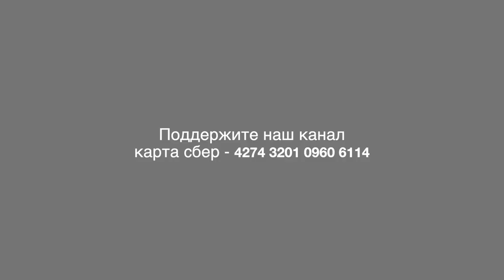Соревнования для всей семьи в Совхозе имени Ленина папа, мама и я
Для занятия спортом и здоровым образом жизни в Совхозе имени Ленина созданы все условия. Что бы спортом могли заниматься целыми семьями ЗАО «Совхоз имени Ленина» создал дочерние предприятие и возложил на него социальные вопросы.
26 февраля 2022 года при поддержке оператора фитнеса «Любифитнес» Культурный центр и профсоюзная организация ЗАО организовали спортивные состязания Папа, мама, я - конькобежная семья, которые прошли на совхозном катке. В 11 часов на построение вышли 4 семьи и разыграли ценные призы. Забегая вперед кажу, что награды достались всем и все остались очень довольны.
Как это было вы узнаете посмотрев данное видео.
С Вами был Дмитрий Мартышенко ТВ Совхоз. Это нам позволит и дальше работать для вас и делать новые интересные репортажи. До встречи.